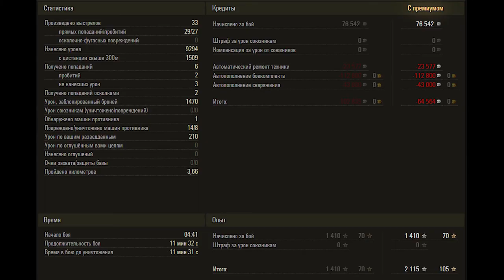World of Tanks M48A5 Patton - 9.2k damage 8 kills 3 marks - Aerodrome - Standard